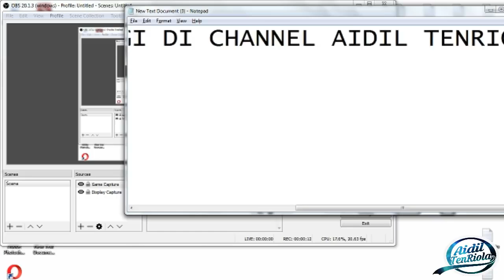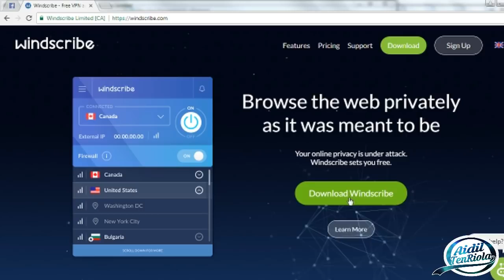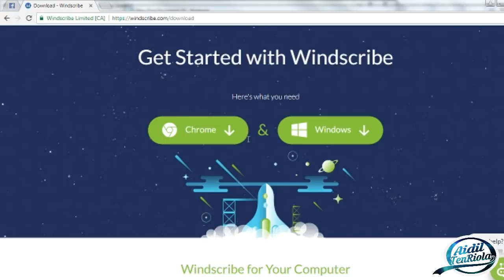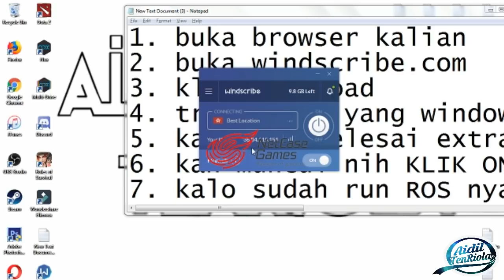solusi nya kalo gagal mendownload di RULES OF SURVIVAL PC